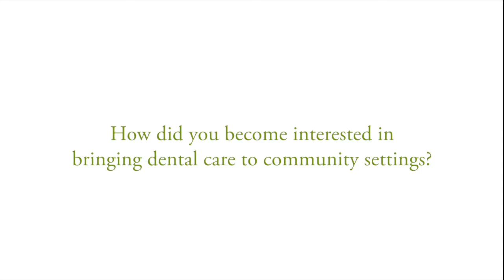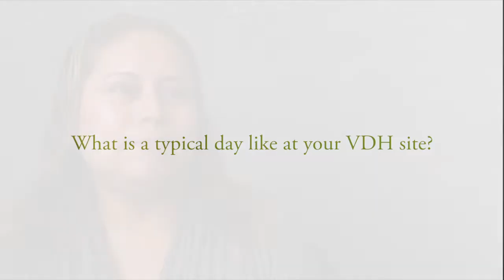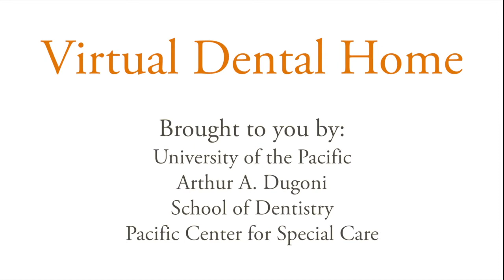Life as an RDHAP- Mireya Rodriguez and Blanca Carranza's Story (Pacific)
Mireya Rodriguez, RDHAP and Blanca Carranza provide care through the Virtual Dental Home in Head Start preschools and elementary schools in the greater Los Angeles area.

Dental care is the most common unmet health need among low income and ethnically diverse people in our society. Only 40% of the US population visits a dental office on a regular basis and many groups only access dental care when they have advanced disease. Pacific’s Virtual Dental Home (VDH) system uses telehealth-connected teams to promote oral health equity by reaching into the community and offering needed prevention and early intervention oral health care in community sites.